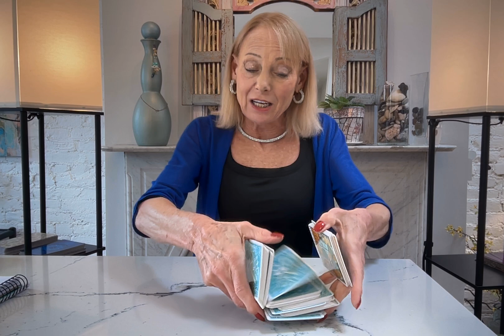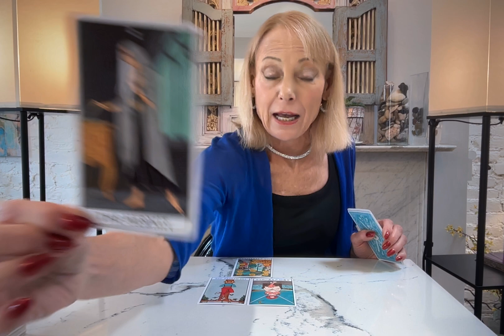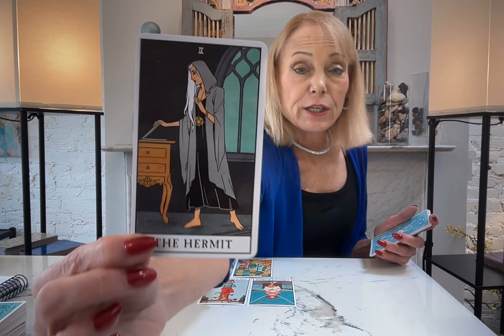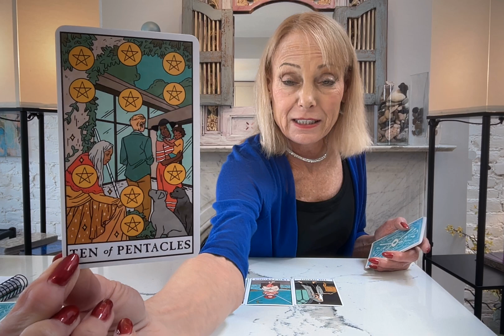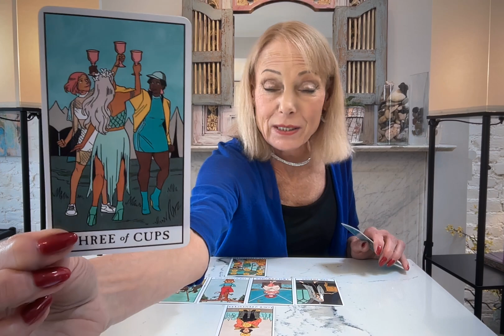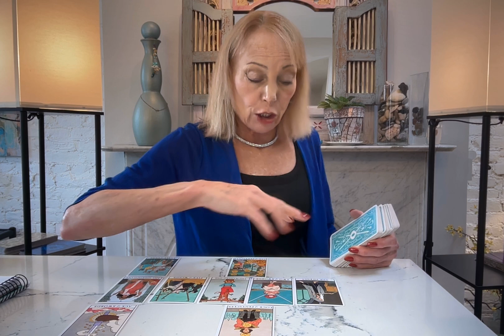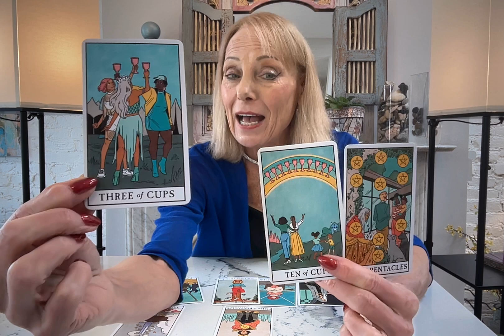CANCER**YOUR FUTURE SELF IS DOWNLOADING THIS NEW IDEA THAT WILL CAHNGE YOUR LIFE TODAY!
CANCER THANK YOU VERY MUCH FOR ALL YOUR SUPPORT AND COMMENTS! EACH ONE OF YOU IS PRECIOUS TO ME AND YOU ARE VERY APPRECIATED TODAY!